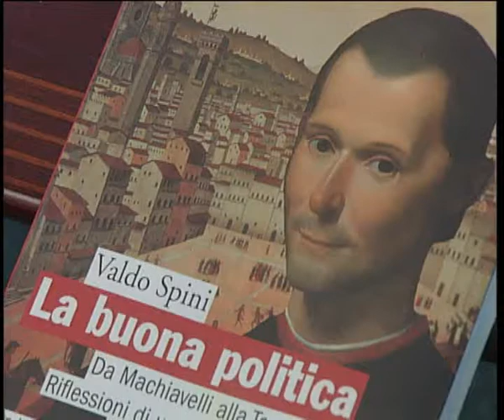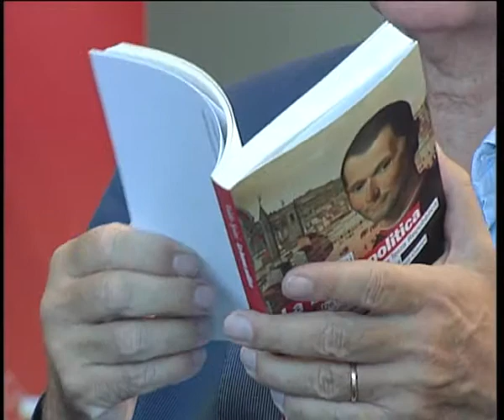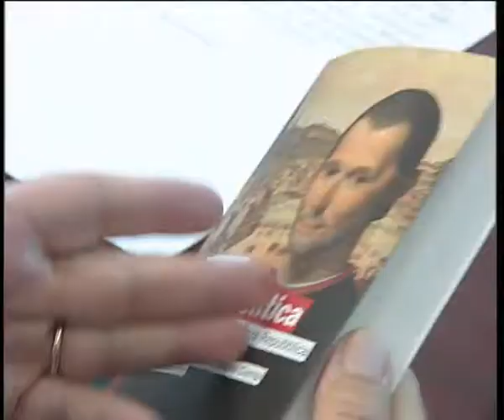TORNARE AL PASSATO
Un volumetto per riflettere sull'attuale, delicata fase politica. Lo ha scritto una "vecchia conoscenza" della scena istituzionale nazionale, giunto a Padova per parlarne nell'ambito della festa del Partito Democratico.